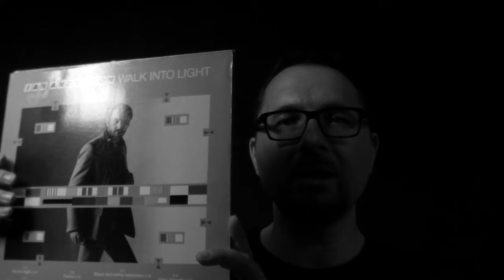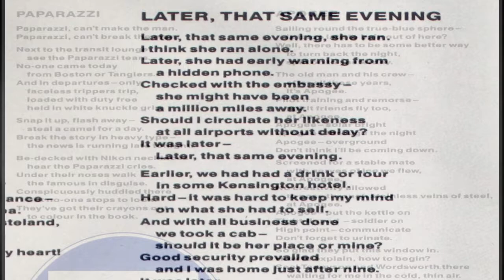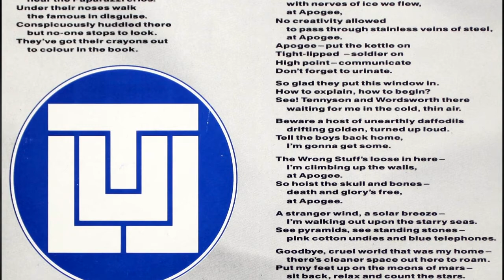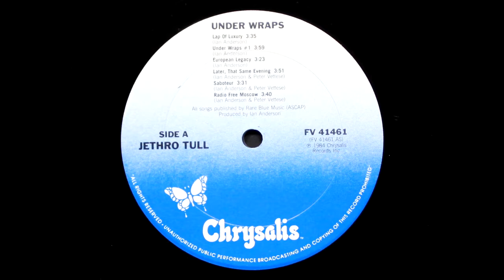Alben|Revue #026: Jethro Tull - "Under Wraps" (1984)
[EXPEDITION/KONTROVERSE] Während der Vorgänger "Broadsword And The Beast" recht beliebt war - angeblich verstärkt in Deutschland - ereilte "Under Wraps" ein deutlich herberes Schicksal. Bis heute ist diese Scheibe das Schlusslicht aller Alben-Ratings von Jethro Tull. Eine Einschätzung, die ich durch und durch für unsinnig halte. Es ist auch ein Beleg dafür, dass bei einer Band (oder bei einem Genre), die eingefleischtesten Fans nicht immer die besten Ratgeber sind.